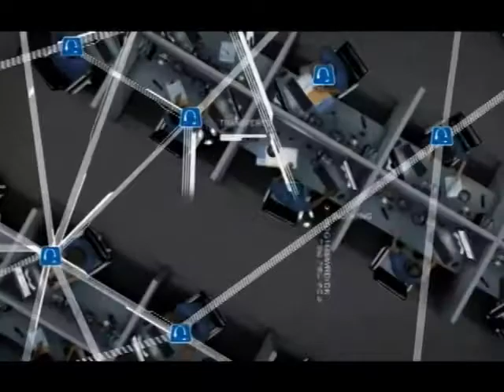Richmond Basketball Postgame vs. Old Dominion: Players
Kevin Anderson and Justin Harper talk with reporters after the Spiders defeated Old Dominion 67-60 Wednesday to improve to 7-1, the Spiders' second-best start in 55 years.